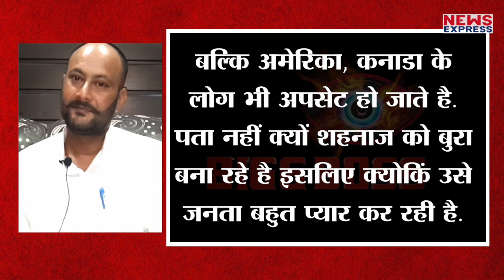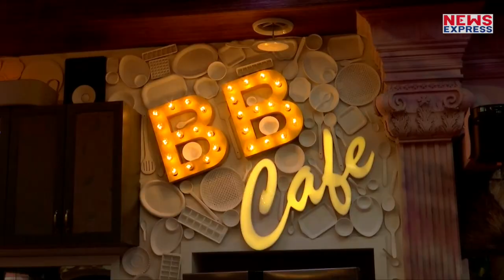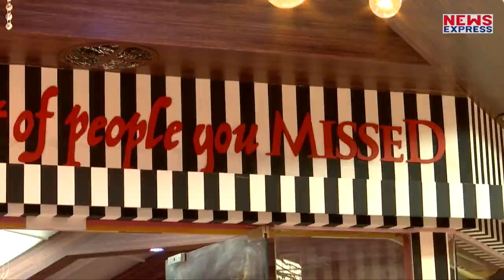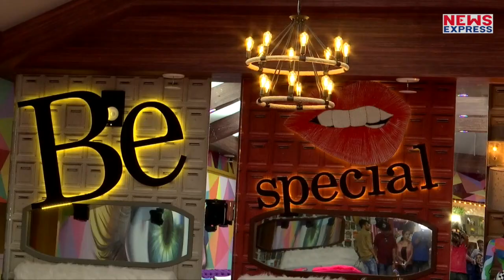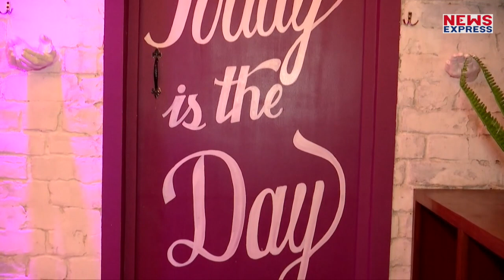Bigg Boss के Makers पर भड़के Shehnaz के पापा, बोले - मेरी बेटी को बदनाम मत करो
Bigg Boss Makers पर आया Shehnaz Kaur Gill के पापा को गुस्सा , कह दी Shocking बात. देखिए जरा रिपोर्ट